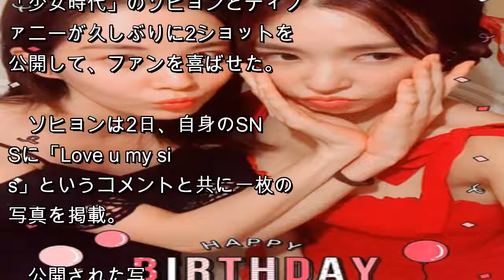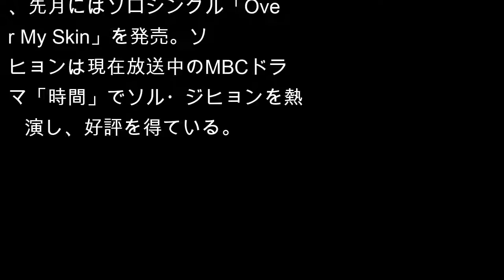「少女時代」ソヒョン＆ティファニー、久々の2ショットにファンも歓喜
「少女時代」のソヒョンとティファニーが久しぶりに2ショットを公開して、ファンを喜ばせた。